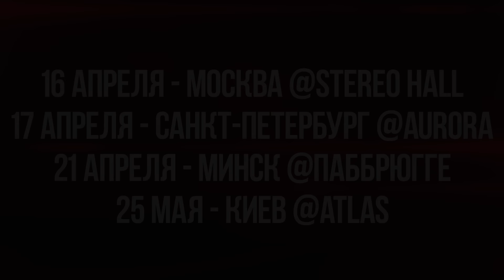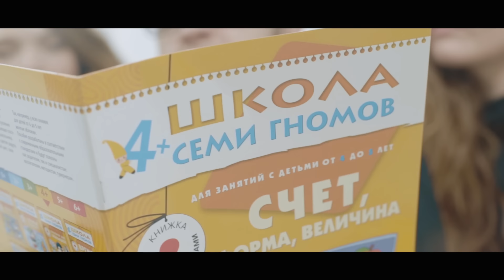Джарахов - "МАЛЕНЬКИЙ МИР" (УРБ, Финал)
Эльдар Джарахов в соц. сетях:
Periscope - DLGreez
Текст:
1. Скажи, как тут не грустить, как по жизни улыбаться,
Если в свои 21 один я выгляжу на 15.
Мне продают алкоголь лишь по паспорту,
И тут у вас во рту шутка про паспарту.
Вась, это классика!
Даже Стрыкало меня назвал "сиплым ребенком с пивасиком".
Шутит каждый говноед, мол «каши мало ел он»,
Как же надоело,  это не ваше дело!
Все эти шуточки не вместятся в песне,
Все вокруг бесятся, когда я не в детском кресле.
Вот вам весело, вы смеетесь над Гризом,
А меня ургант позвал в рубрику «взгляд снизу».
И вы бы знали как не просто,
Когда все угорают с твоего роста,
Я принимаю к сердцу все очень близко...
А на самом нет - ведь шутки про рост - это слишком низко

Припев:
Я смотрю с высока на мир,
Стал большим великаном на миг.
В моей маленьком мире отныне я буду огромных размеров, а вы - нет

2. Я до сих пор хожу пешком под стол,
Растишка не поможет, инфа - сто.
С "тем самым" все в поряде...
Нет, не снимался в "форд баярде".
Маму не потерял, я один сюда пришел.
Нету XS, лишь M - ну и это хорошо!
Любой своей телочке я дышу в сиськи;
Но Больше  бесит то, что у меня голос тоже низкий
Зато большой потенциал и высокий бюджет,
Огромные амбиции - эт мой бронижелет.
Высокая самооценка, много эгоизма,
Что-то должно расти? Обаяние, харизма
Можете шутить, я готов выслушать вас,
Но я все это слышал тысячу раз, тысячу фраз (ОКСИ!)
Знаешь,  я выше этого, смирись!
И тут тебя совсем не слышно, пригнись!